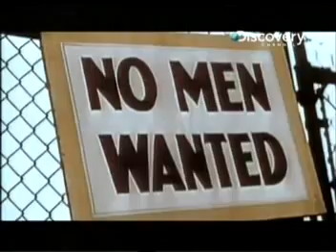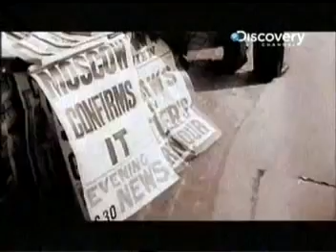World War 2 Tamil - Part 1 | The Gathering Storm | Please use headphone children